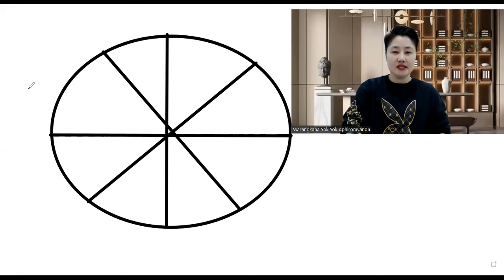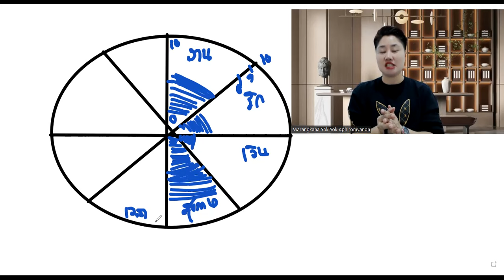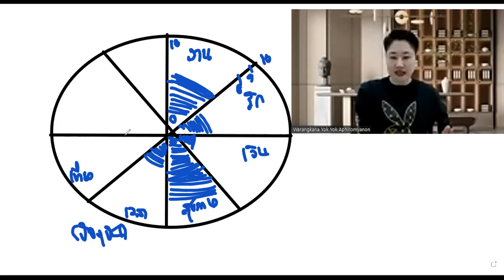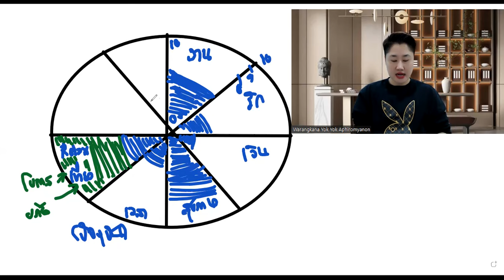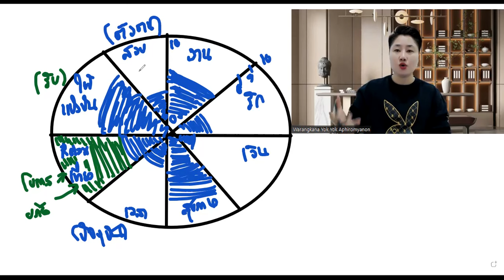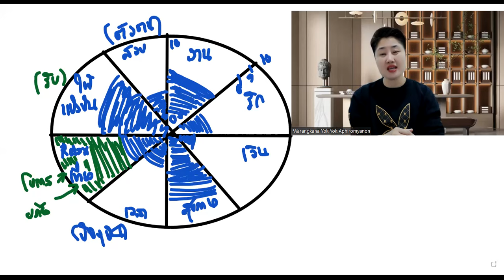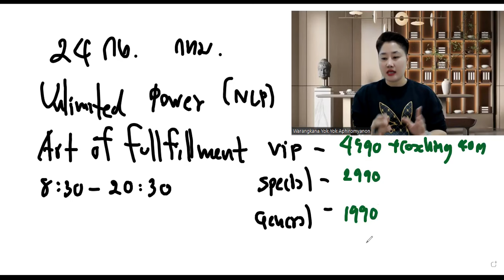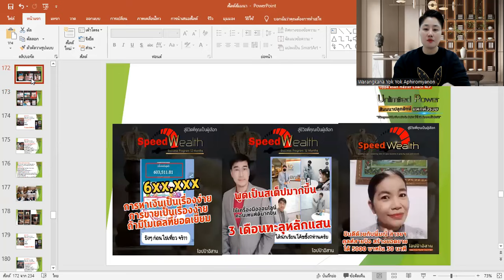ทำไมต้องเติมเต็มถึงจะรวยและมีความสุข